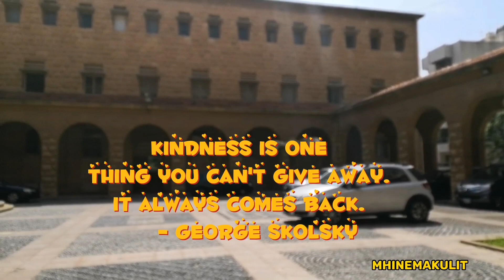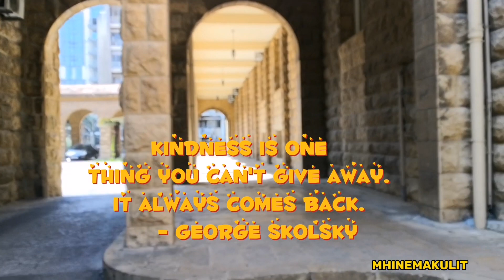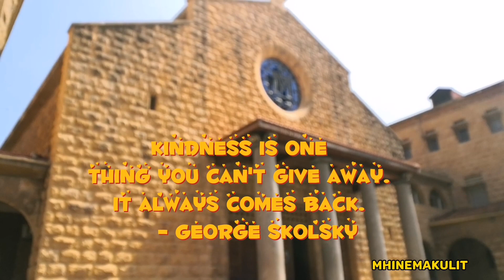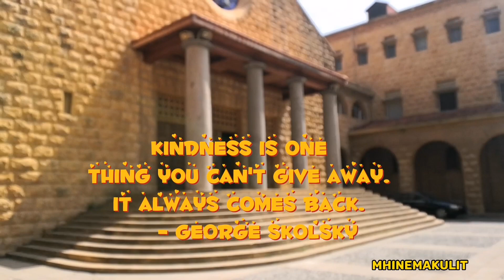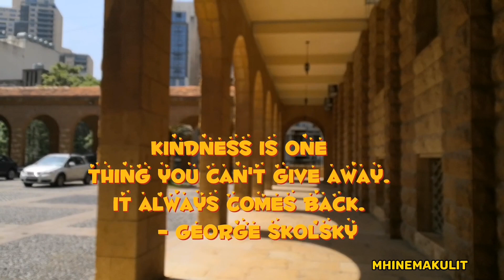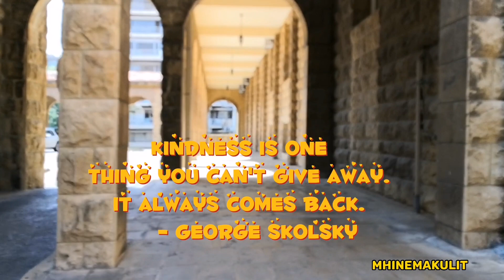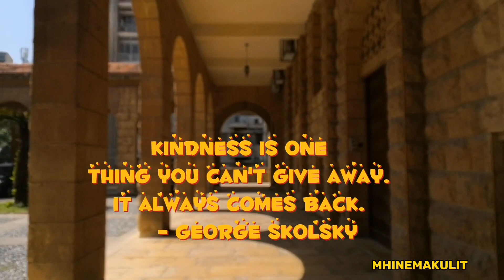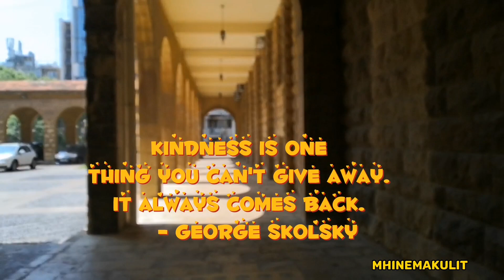❤️KEEP CALM 🎶 || KINDNESS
Kindness is one thing you cant give away. It always come back - by George Skolsky

Video taken in Sassine (Groto) Lebanon.

Please dont forget to hit like button.
God Bless.